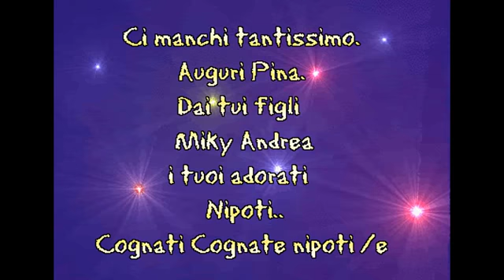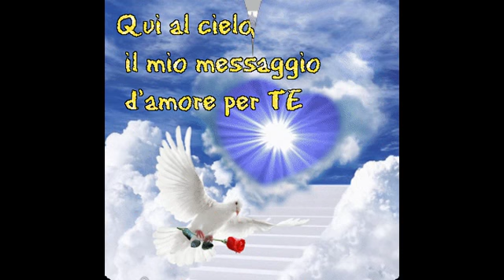🌹💕Auguri per la mia stella luminosa nel cielo 🌹31 Maggio 2017💕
🌹💕 MI manchi troppo..
Piero.. 🌹💕 Ti amo..🌹💕